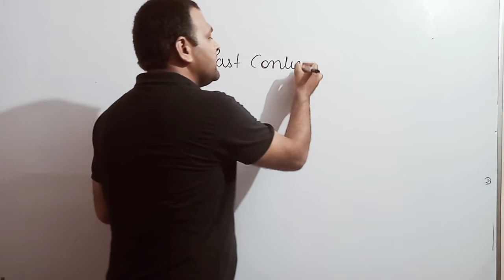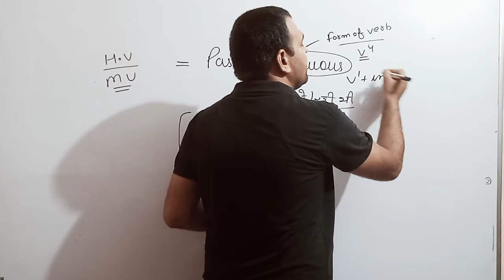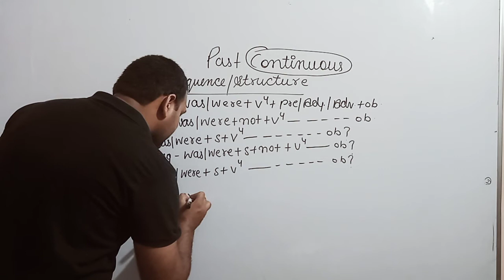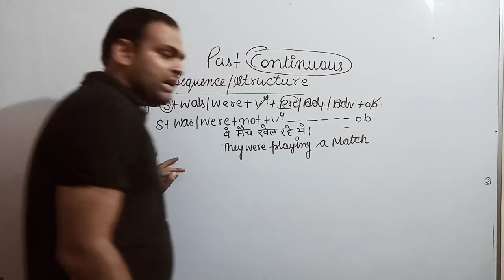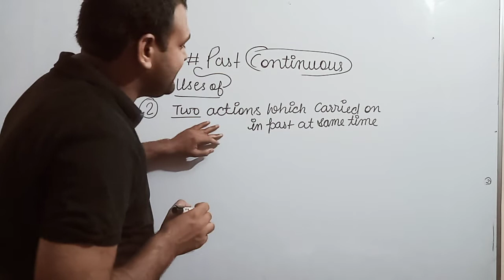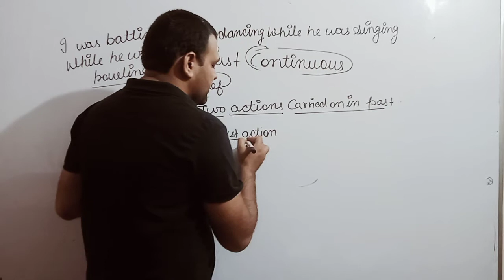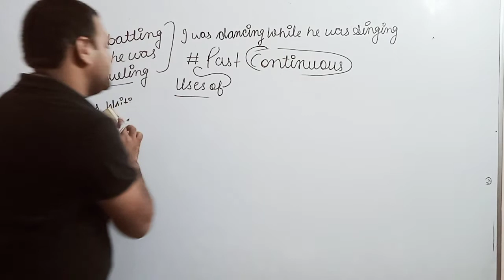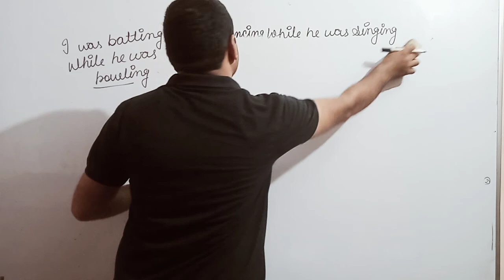# Past Continuous tense @series of tense with krishan sir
In this video sir discuss about past continuous tense and its uses ...
Learn English